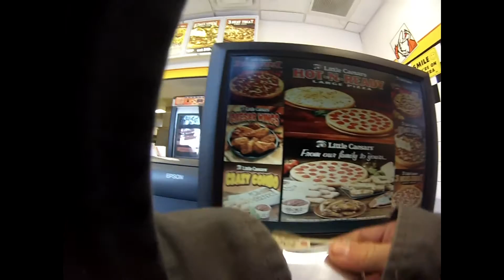01-04-2013 Day 4 of 365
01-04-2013 Day 4 of 365 filmed using GoPros
Dinuba Ca.